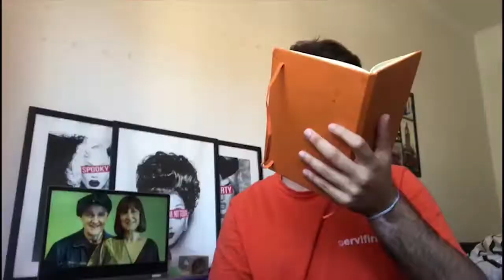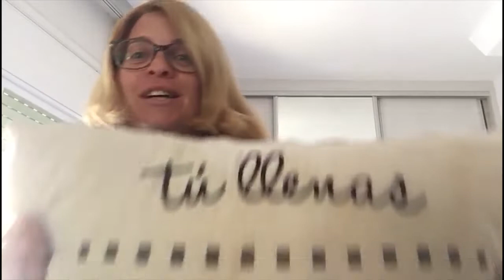Cumple Dani 40tena